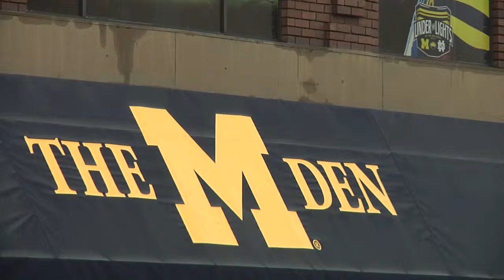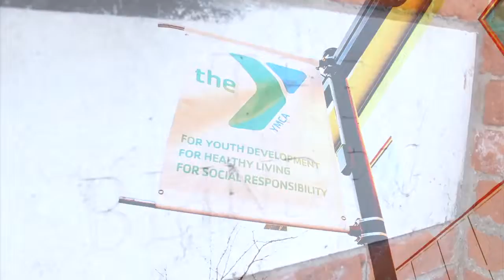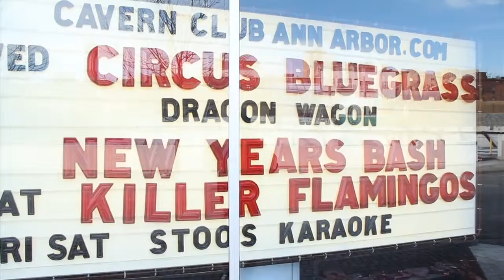Ann Arbor Short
Nate Williams, and Angela Munoz helped me put together this project. All voice over is done by Nate himself. This was shot by us all and edited by me (Mr.Heatcam). Thanks to Ann Arbor for letting us film in several different spots. We will shoot a new, better one some time soon!